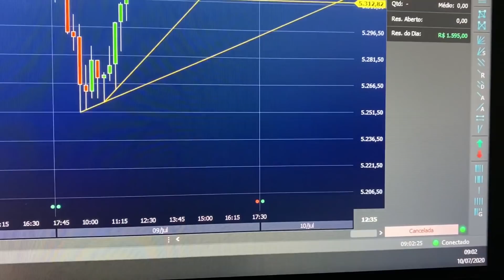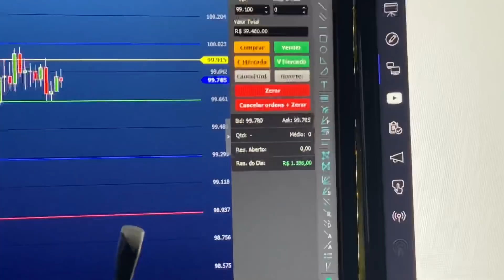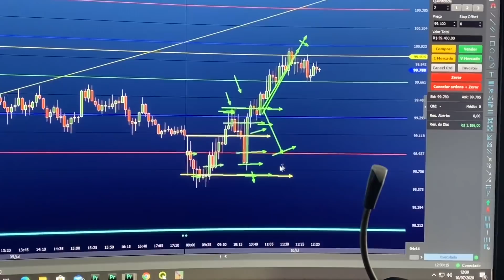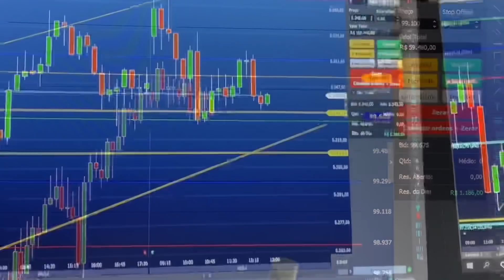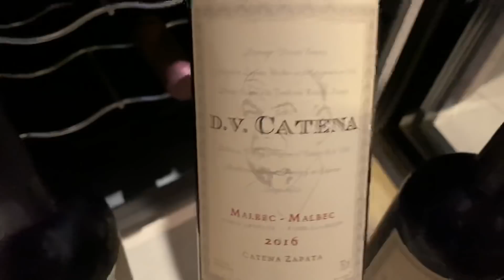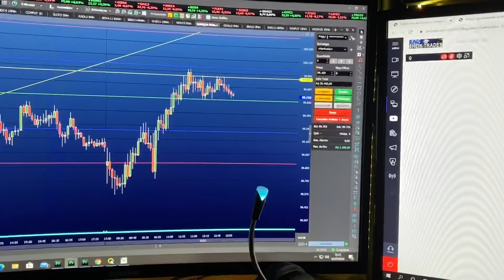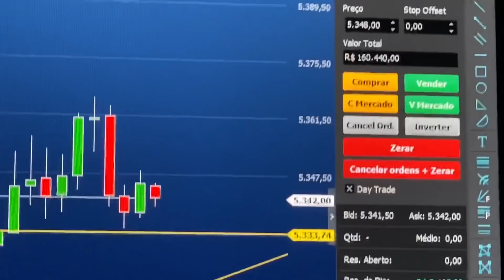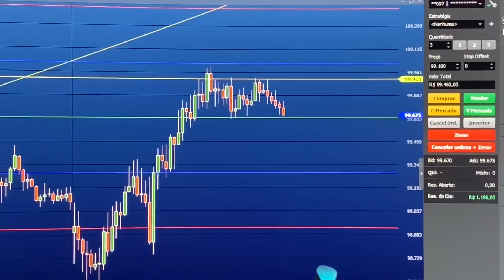TRADER - ROTINA ( VIRA O DISCO! )